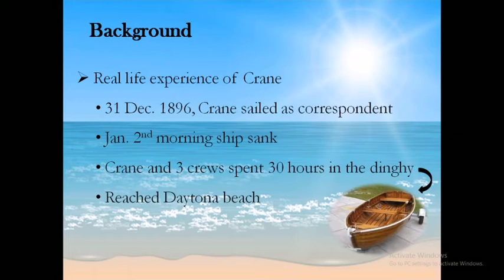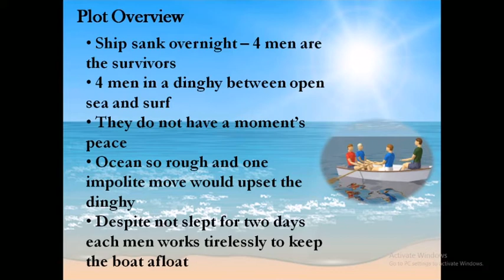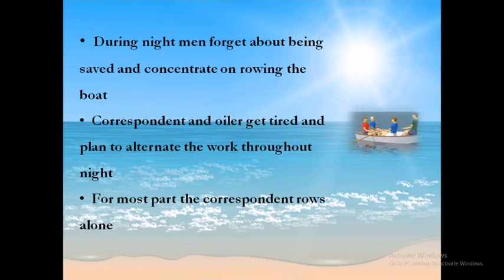Stephen Crane's "The Open Boat"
This video deals with the Background information of the novel, character and plot.